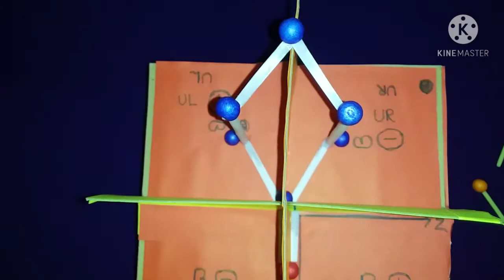Octant Rule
A demonstration video by;
Sowmya B U (II MSc Student)
Department of Studies and Research in Organic Chemistry
Tumkur University Tumakuru.